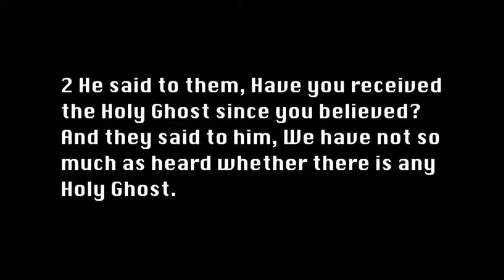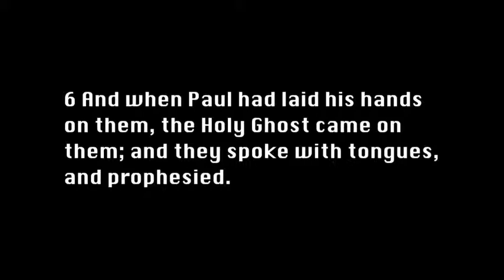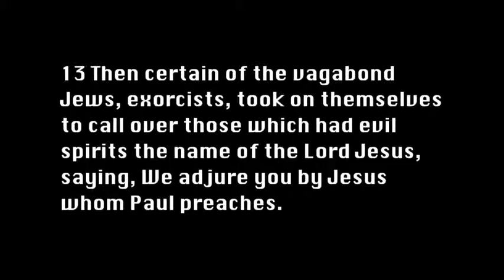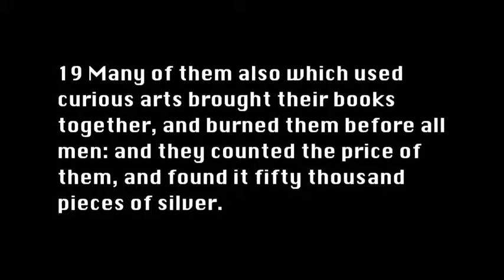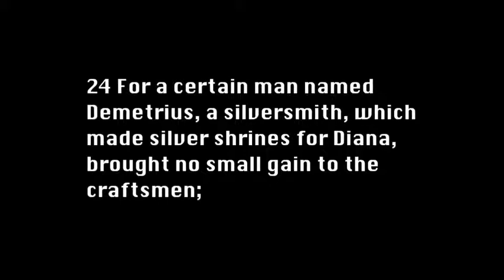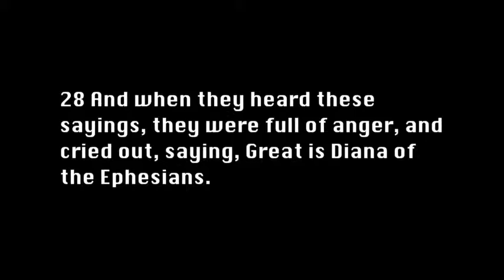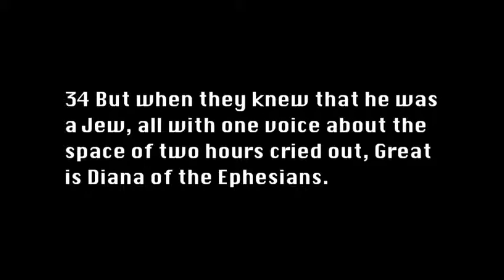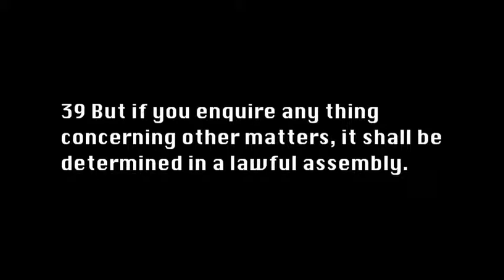Book of Acts Chapter 19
audio narration & text of the Book of Acts